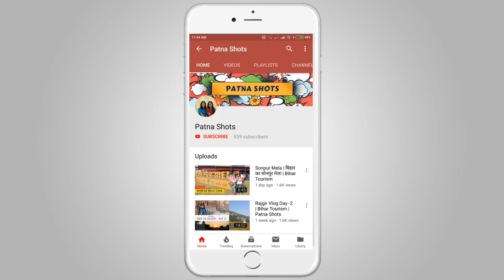B.N College in Patna | Bihar National College | PS Lifestyle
Our motive is to acquaint you with the oldest colleges in Patna which is evolving with the passing time. B.N college has been the hub of many notable alumni’s who served for the central and state government.

B.N College Patna Courses:

Apart from the traditional courses now they also offer Business administration courses, IT and software as well.  This vintage institution which justifies the symbol of freedom and national movement is situated beside the River Ganga.

Are anyone of you from B.N college or the alumni? If yes, then do share your opinion in the comment sections below. Till then keep sharing the right knowledge at the right time.